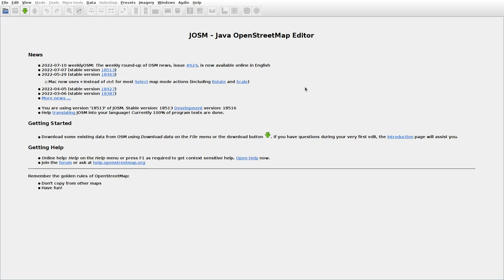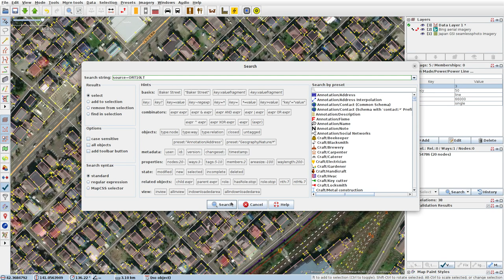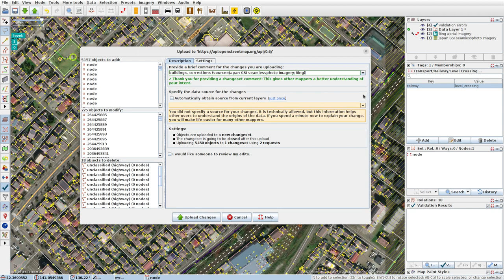JOSMrec1198 2022 07 15